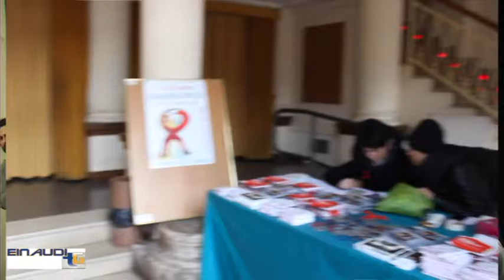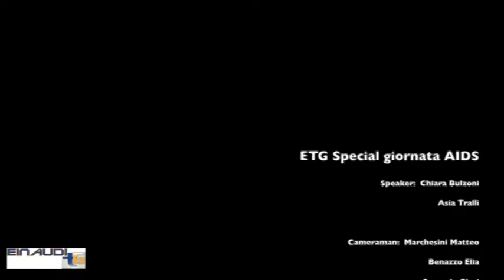Etg write AIDS 2015